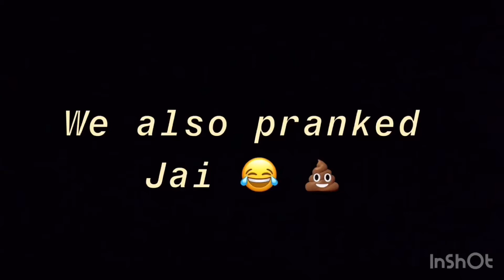YOUR MOMS FOOD IS DISGUSTING PRANK